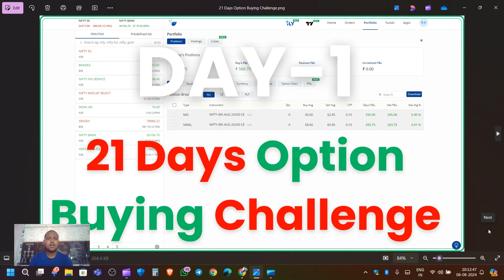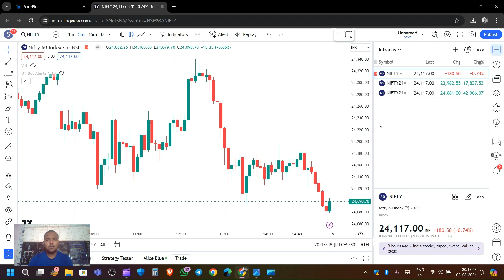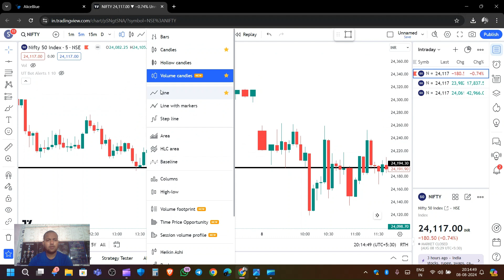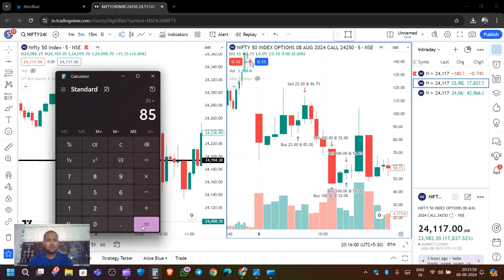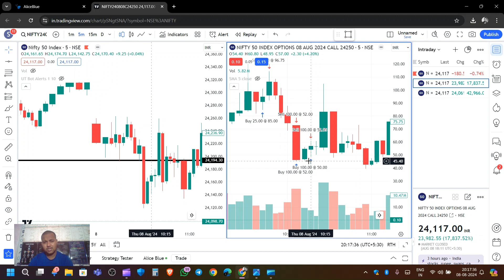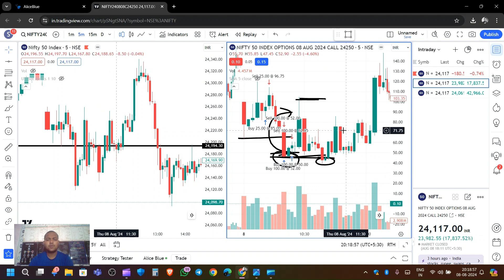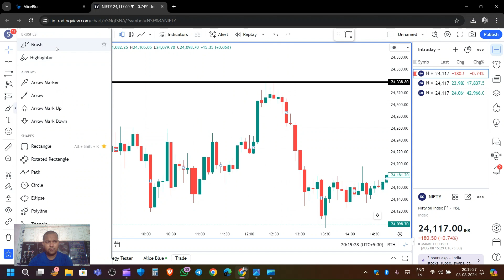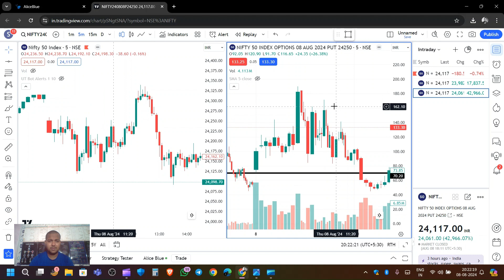21 Days Option Buying Challenge || Day -1 || Nifty Expiry Live Trading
➵ Free equity delivery
➵ Free direct Mutual Funds
➵ Flat ₹20 intraday and F&O trades

➵ Get Free AMC For Life
➵ ₹0 Brokerage On Mutual Funds and IPOs
➵ Flat ₹20 per executed order on Options

➵ Zero Brokerage on Stocks, Mutual Funds & IPO
➵ TRADE FNOs @ ₹15, Currency & Commodity FNOs @ JUST ₹15

➵ 0 For Delivery, Zero brokerage for Equity Delivery, ETFs & Mutual Funds
➵ Zero Brokerage Week with FYERS